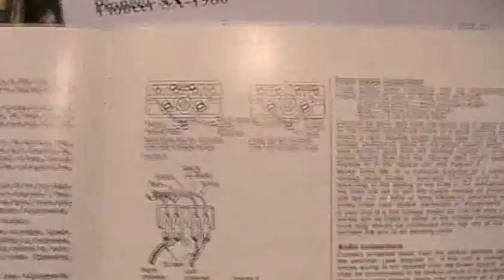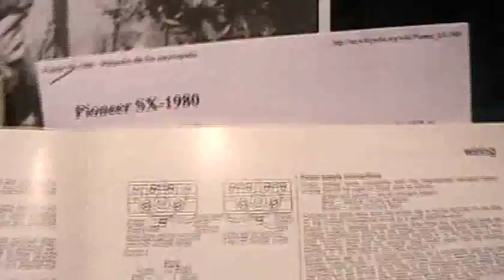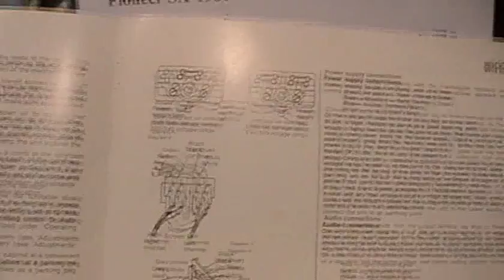Garrard SP2 MK3 Pt 2 of 4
Part 2 of the restoration -  to share with you.

From Ben & egOldtimer

That Gold G800 on the label means that there was a Goldring G800 cartridge when the player was brand new.

Richard

PS I have had a hair cut